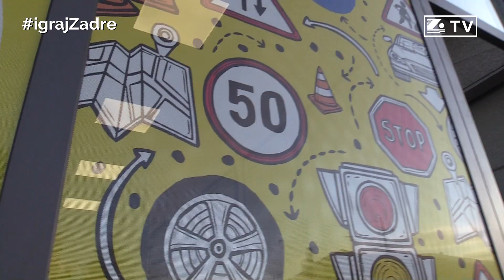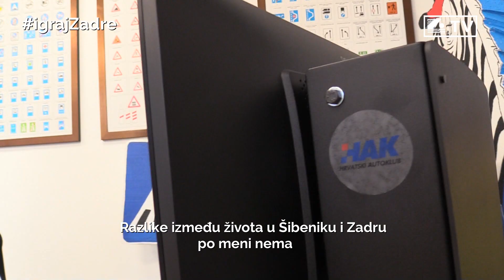ZDTV I Martin Junaković #22